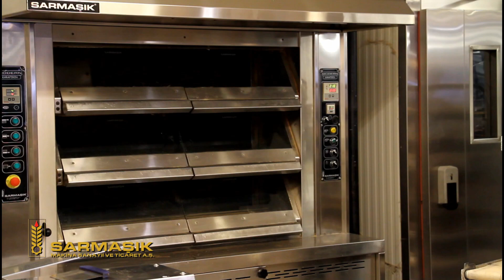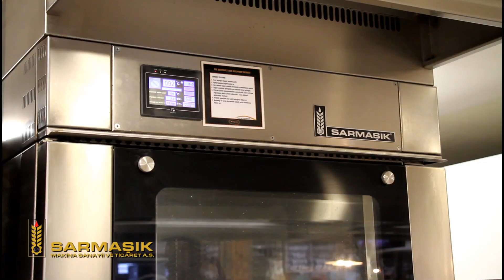Sarmaşık Supermarket / Hypermarket / Mega-Store Solutions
Supermarkets, Hypermarkets and Megastores are self –service shops offering wide range of products including bakery and pastry products. Today, self-service shops are not only selling products but also, they build their own concept and style to offer quality and fresh food products to attract more customers. Therefore, bakery divisions are built and designed accordingly. Therefore, Sarmaşık Group offers functional solutions with special designed products and layout plans for the production of bread, buns and rolls, cake, muffin, croissant and any other bakery products in limited areas in such places.

Sarmaşık Supermarket Solutions, which enable the production of a wide variety of products by starting from scratch or using both frozen dough and ready mixes with a small number of personnel, are designed on the basis of maximum efficiency in narrow spaces

Rotor Series Rack Ovens, MODULAR Series Electrical Deck Ovens, Mini Series Convection Ovens and MODEN_K Series Deck Ovens and VECTRA Series Deck Ovens are mostly preferred ovens for Supermarket Bakery Projects. For dough processing division, Sarmaşık SX Series Stationary Spiral Mixers, Bread Make-Up Systems, Baguette Moulder, GAL Series Grissini Moulders and Dough Sheeter are some usually preferred.